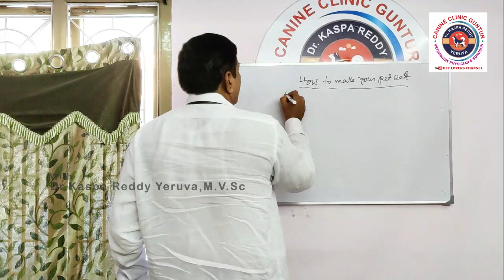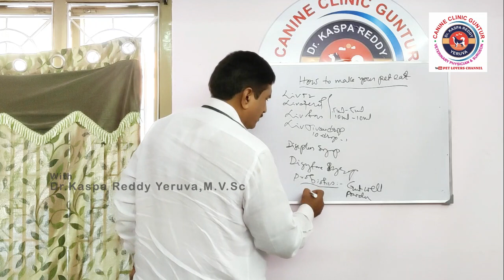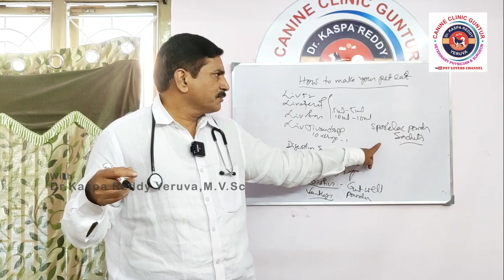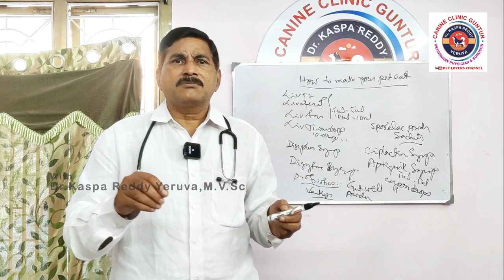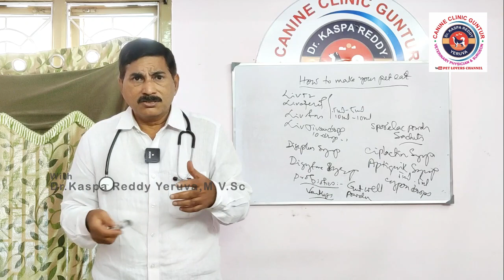Why Dog Not Eating Food? What To Do ? | How To Make Your Dog To Eat in Telugu | Loss Of Appetite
This video Explains you about Why Dog Not Eating Food? What To Do ? | How To Make Your Dog To Eat in Telugu | Loss Of Appetite

Reasons your dog won’t eat
Just like in people, there are a variety of reasons dogs might refuse to eat.
The loss of appetite in dogs is called inappetence.
First, you need to determine the causes of why your Dog Not Eating Food, and here is few reasons
Hand feeding
Illness
Dental disease
Recent vaccination on Dogs